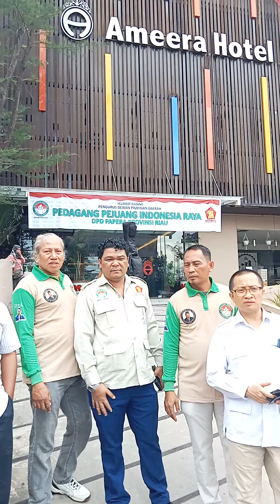Pedagang Pejuang Indonesia Raya Riau